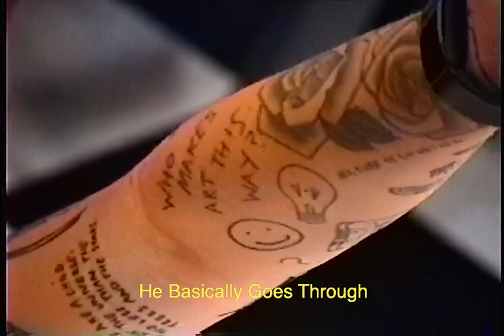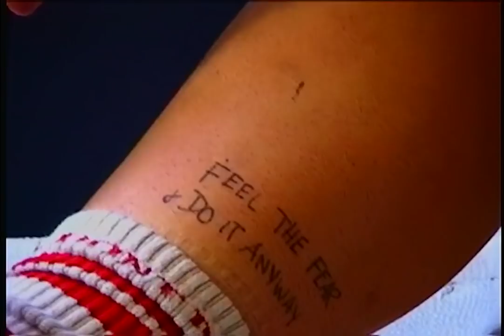Lauren Sanderson - Tattoo Tour (While Getting Tattooed)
NEW VIDEOS COMING ALOT. THANK YOU I LOVE YOU GO GET A TATTOO. S/O 8MM & IINFERNO

love always,
ls